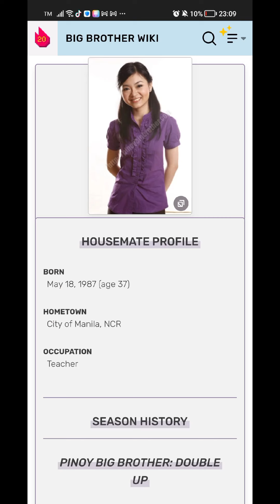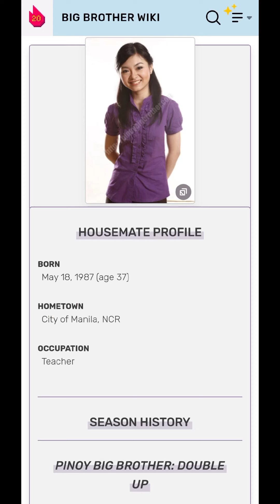NATATANDAAN NYO PA BA SYA? Ang Chinese Interpreter na ito ay si...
Siya ang dating PBB Housemate na si Carol Batay